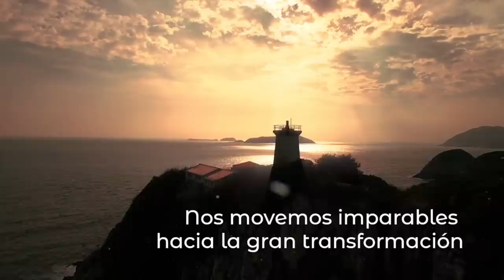AMLO DEJA EN RIDÍCULO A GOLPISTAS DEL KONGRESO PERUANO ! ¡ESTÁN AFECTANDO AL PAÍS !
24-NOV-2022 | EL PRESIDENTE DE MÉXICO SE SOLIDARIZA CON EL PUEBLO PERUANO Y SU PRESIDENTE LEGITMAMENTE ELEGIDO, PRESIDENTE PEDRO CASTILLO TERRONES. INCLUSO BORIC DE CHILE SE SUMA AL APOYO .
QUEDAN EN RIDÍCULO TOTAL LOS GOLPISTAS DEL KONGRESO PERUANO!
GRACIAS PRESIDENTE AMLO!